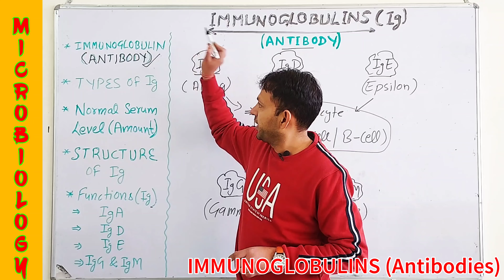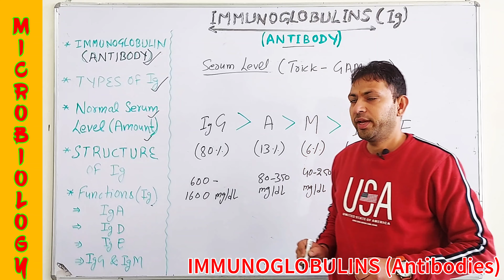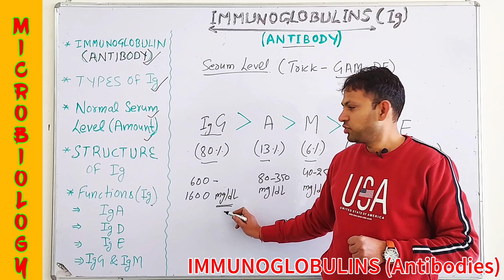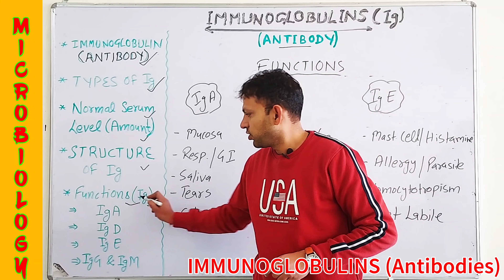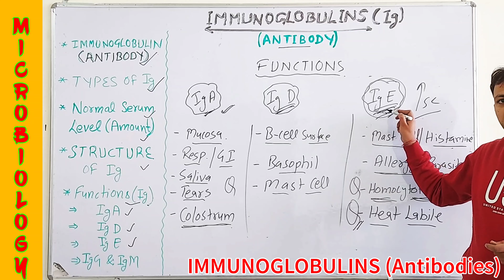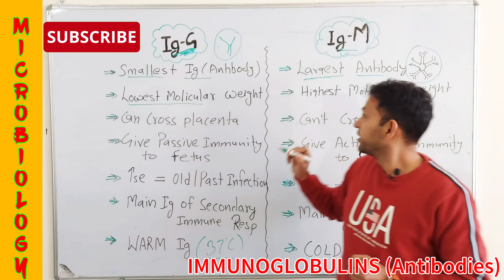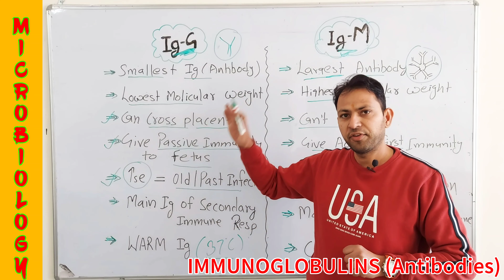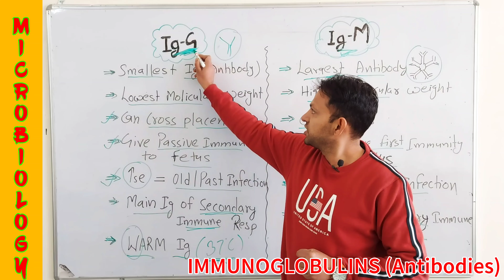Immunoglobulins or antibodies | Type of antibody (Ig) | immunoglobulins biochemistry and functions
Immunoglobulins types
IgA
IgD
IgE
IgG
IgM

THIS CHANNEL SERVES YOU BEST PREPARATION FOR :-
AIIMS
DSSSB
PGI
BHU
NURSING OFFICERS
ALL NURSING COMPETITIONS.